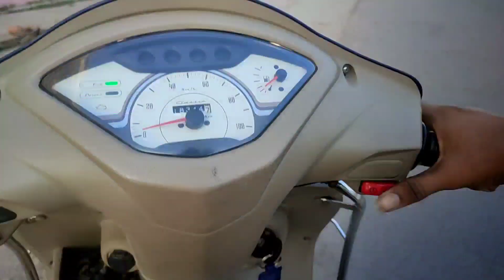35KG DUMBELLS KA DB PRESS| NOT A GOOD DAY FOR HEAVY LIFTING| VLOG -18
Hi guys I'm back with another video. Hope you all will definitely enjoy it.

BUILD MUSCLE STAY HEALTHY...

criticism,
comment, news reporting, teaching,
permitted by copyright staute the might
otheruise be infringing. Non-profit,
education or personal use tips tips the